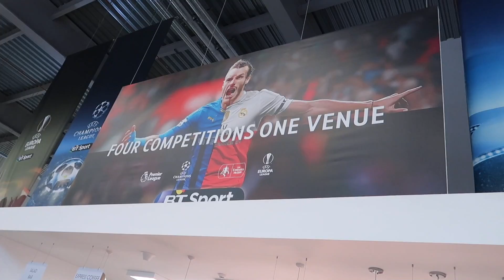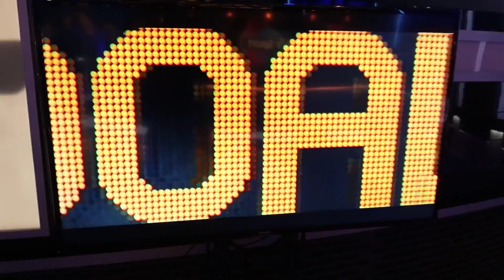BT SPORT STUDIO TOUR - Lampard v Jenas - Premier League 5-a-side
Thanks to BT Sport for having me down as I got to meet Jenas and Lampard to find out who they'd have in their 5-a-side team!

BT Sport is where the best in sport go head to head, bringing you live coverage of the Premier League, UEFA Champions League and Europa League, Aviva Premiership, European Champions Cup and Challenge Cup, The Ashes, Boxing, UFC, NBA and MotoGP.

► Follow BT Sport
•Twitter – @BTSport / @BTSportFootball, @BTSportRugby, @BTSportMotoGP, @BTSportUFC, @BTSportBoxing